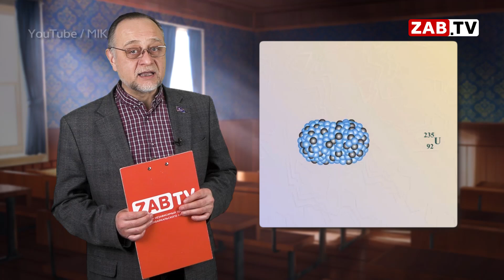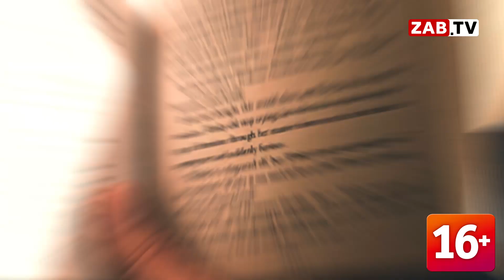В этот День - 6 января 2024 года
Ну как, не устали еще отдыхать? А каникулы между тем, летят незаметно, так что давайте посмотрим, что обещает нам календарь на сегодня.

Несмотря на праздничные дни, в мире сегодня отмечается День технологий. Праздник посвящен инженерным достижениям, оказавшим влияние как на повседневную жизнь, так и на научный технический прогресс в целом. Кстати, именно в этот день, ровно 85 лет назад немецкие физики сообщили об открытии способа деления ядер урана под действием нейтронов. Это был первый шаг к практическому использованию ядерной энергии. К сожалению, не только в мирных целях.